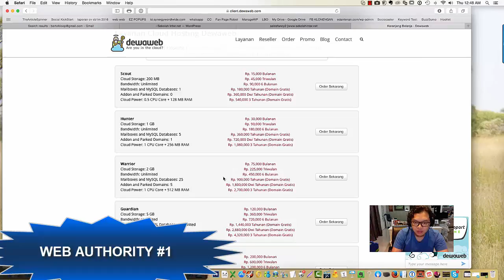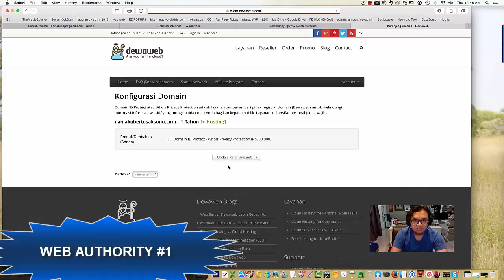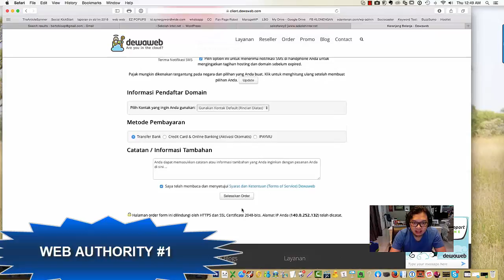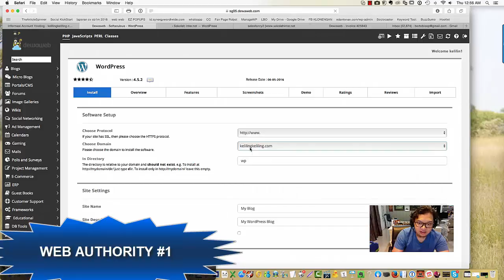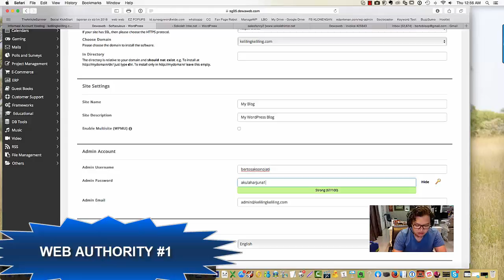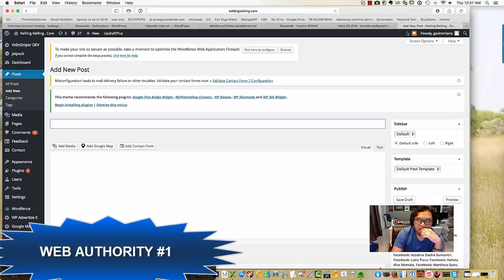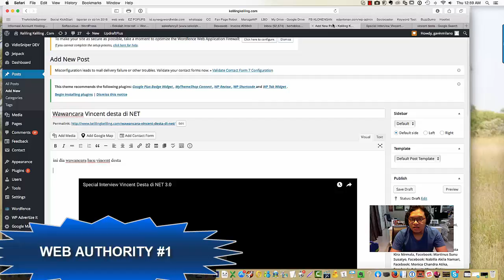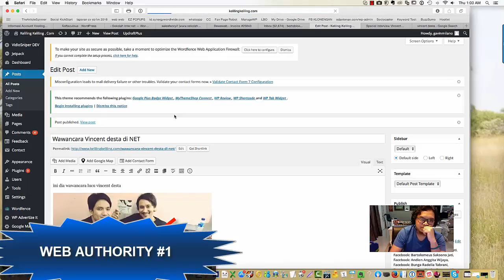Kurikulum SB1M Cara Membeli Domain Dan Hosting Sampai Membuat Artikel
Kurikulum SB1M Cara Membeli Domain Dan Hosting Sampai Membuat Artikel (WEB AUTHORITY #1) ...

Anda mau belajar Web Authority secara menyeluruh dan tentu saja mendapatkan jutaan rupiah? ... segera daftar FREE MEMBER sebelum ditutup! ...

FREE MEMBER MENDAPATKAN:
1) Tiket Masuk Kelas Offline SB1M Gratis 3X (Jakarta).
2) Video Tutorial Terbaik Cara Membuat Web Dalam 7 Menit.
3) Cara Mendatangkan 2.000 Pengunjung Sehari Meskipun Web Baru Jadi.
4) Cara Memilih Produk Yang Laku Di Internet.
5) Informasi Jadwal Mini Workshop SB1M Terdekat Di Kota Berikutnya.
6) Tutorial Internet Lainnya Selama 1.5 Tahun Setiap 3 Hari Sekali Dikirim Ke Email.
7) Cara Dapat New Alphard Dengan Trik Blogging 3 Jam Kerja Dari Rumah.

KONSULTASI FREE MEMBER:
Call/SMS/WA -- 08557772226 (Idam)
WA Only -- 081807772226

KELAS OFFLINE KOMUNITAS BISNIS ONLINE SB1M:
Centre Park Gedung BRI II
9 Fl, suite CP 903
JL. Jend. Sudirman No. 44 - 46

APA YANG DIMAKSUD SB1M?
1) SB1M Adalah Komunitas Online Dan Tempat Belajar Online Dengan Video Tutorial Terlengkap.
2) Memiliki Kelas Offline Jakarta Serta Akan Diajarkan Memiliki Bisnis Online Yang Memiliki Sistem.
3) Bisnis Online Anda Dapat Jalan Sendiri Meskipun Ada Atau Tidak Ada Kita Di Dalamnya.
4) SB1M Memiliki Visi Setiap Membernya Mampu Mencapai Penghasilan 1 Miliar Sebulan Dari Bisnis Online.
5) Gabung Dengan SB1M It's Free, Biaya Yang Anda Keluarkan Hanya Untuk Mendapatkan License Dan Produk Proyek Dropship Dari USA.

cara membeli domain,
cara membeli domain di google,
cara membeli domain gratis,
cara membeli domain dan hosting gratis,
cara beli domain di rumahweb,
cara membuat website setelah memiliki domain,
cara membeli domain di idhostinger,
cara membeli domain dan hosting di idwebhost,
cara membeli hosting dan domain di rumahweb,
cara membeli domain dan hosting sampai membuat artikel,
cara membuat domain dan hosting gratis,
cara mengelola website bagi pemula,
cara mengaktifkan domain di cpanel,
cara mengaktifkan website ke internet,
cara membuat artikel,
kumpulan contoh membuat artikel,
contoh artikel yang baik dan benar,
contoh artikel yang benar dan menarik,
susunan artikel,
cara membuat artikel ilmiah,
contoh artikel sederhana,
kerangka artikel,
contoh kerangka artikel,
class of sb1m,
kurikulum sb1m,
sb1m login,
cara daftar sb1m,
biaya sb1m,
free member sb1m,
sb1m kaskus,
testimoni sb1m,
sb1m surabaya,
web authority,
check domain authority,
domain authority adalah,
page authority,
check pr,
cara meningkatkan domain authority,